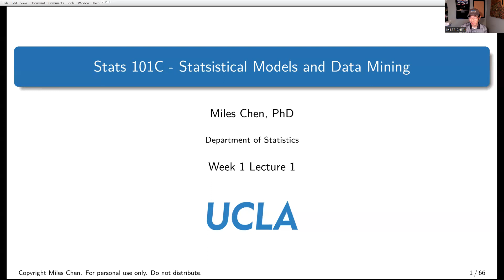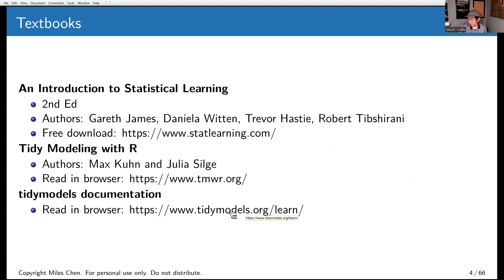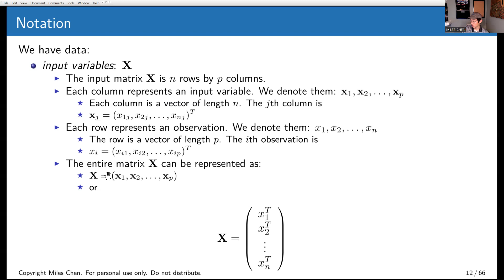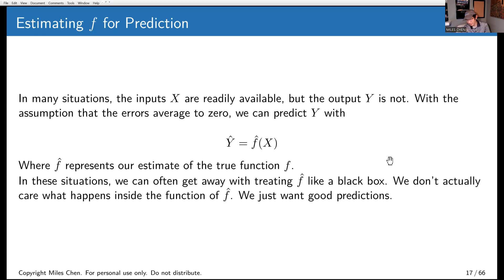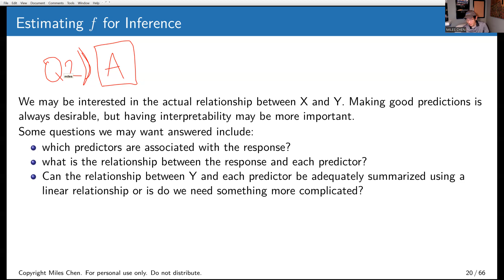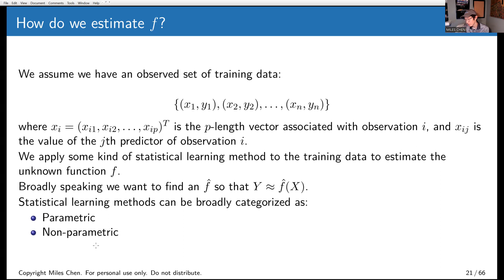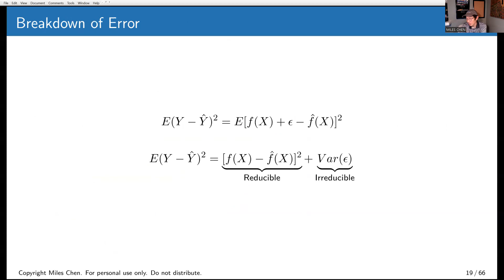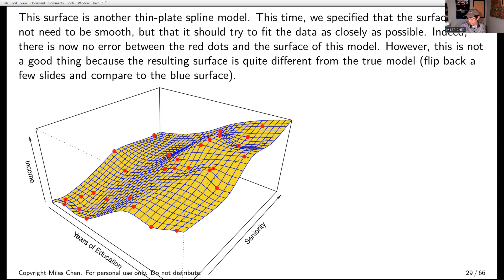Stats 101C Aub 7 2023 Part 1